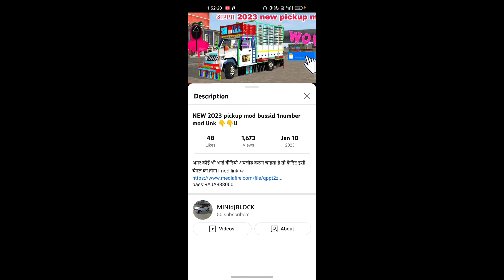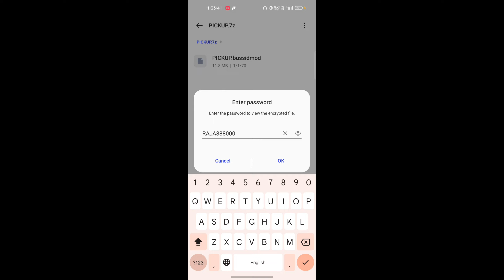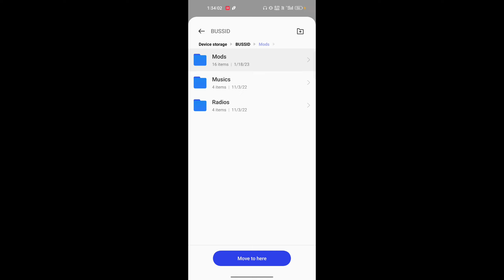🔴 How To Download 2023 Pickup Mod In Bus Simulator Indonesia | Bussid Pickup Mod | ADK Gaming Live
🔴 How To Download 2023 Pickup Mod In Bus Simulator Indonesia |
Bussid Pickup Mod |